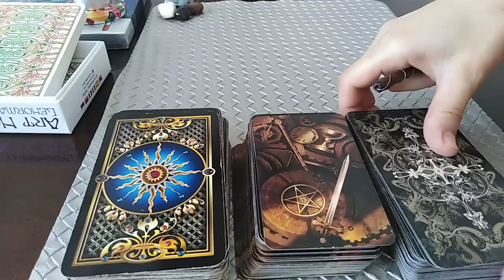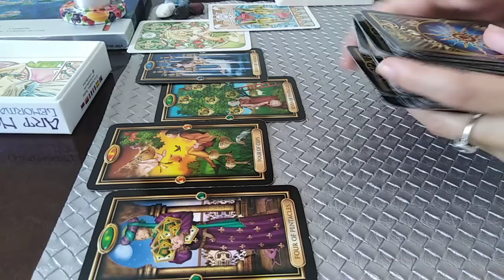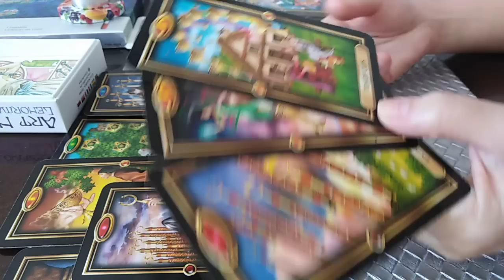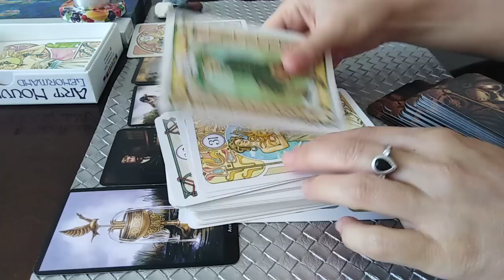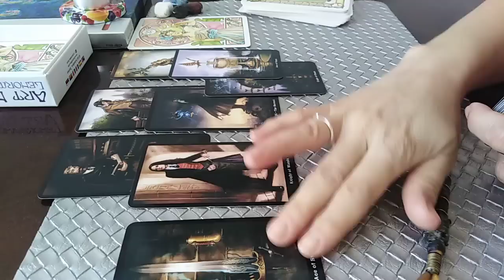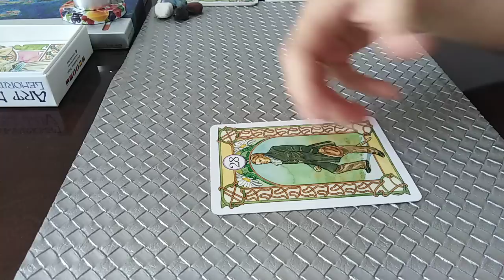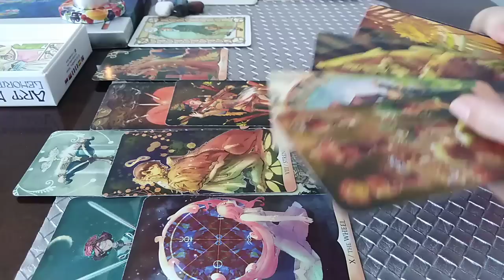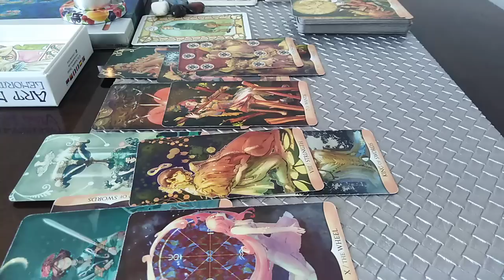LUNA NOUA RAC 2022 - CE SE CREAZA IN ACEASTA PERIOADA IN VIATA VOASTRA - LA ALEGERE